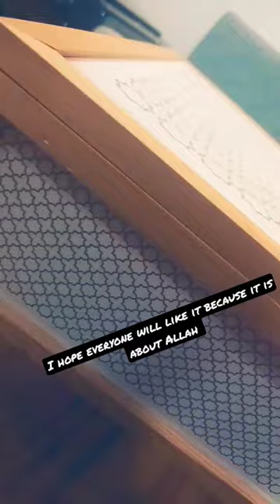Prayer rug intresting suhban allah